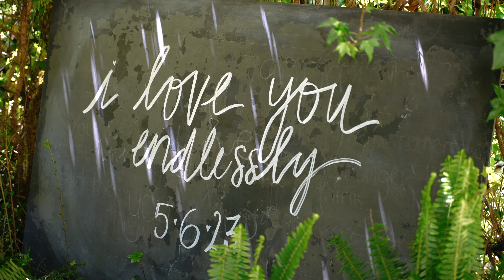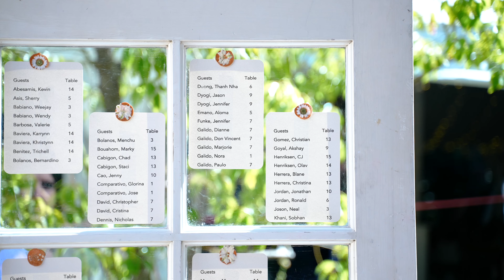From Opposites to Soulmates, Unforgettable Wedding Moment | Twin Oaks Gardens | Wedding Highlight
Get ready for an emotional rollercoaster as Vincent and Hannah’s unique love story unfolds before your eyes! From an unexpected beginning that almost didn’t happen to nearly 10 years of growing together, their bond is a true testament to the saying "opposites attract." Watch as their wedding day reveals heartwarming vows, touching speeches, and unforgettable moments that make their story one of a kind. Witness the powerful joining of two families, and be part of their journey as they begin this new chapter of life together.

Venue @twinoaksgardens
Photo Video @oneandonlyproduction
MUA @e2beauty
Floral @villafloraldesign
DJ @sandiegopartyentertainers
Dress @grace_loves_lace